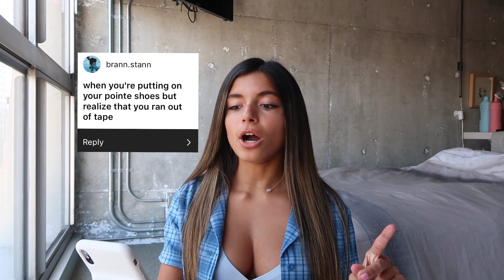DANCER PROBLEMS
Hope|Dream|Believe| GRL POWER

 If you want a part 2 give this video a like :)

Love always,
Isabella Fonte